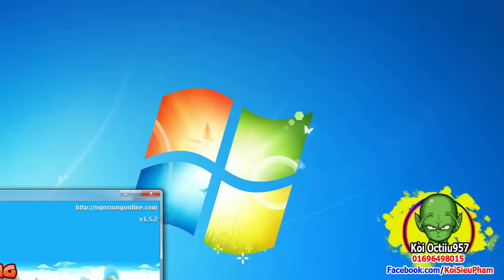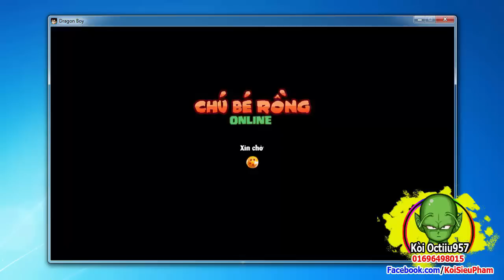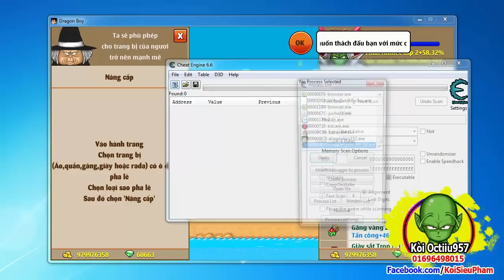[ Bình Luận NR ] Dùng 2ty Vàng Đập Gag Vàng Zelot Lên 7s Và Cái Kết Max Sàm..Chào Mừng 100K SuB